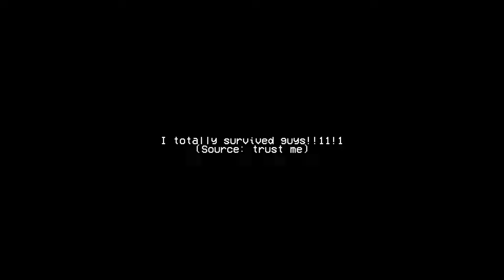DOORS FLOOR 2: First Experience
Doors Doors Floor 2